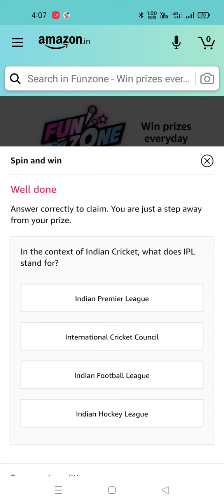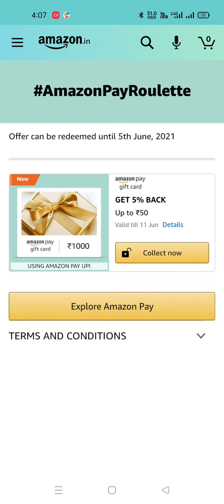Amazon Pay Roulette Quiz 10 May 2021